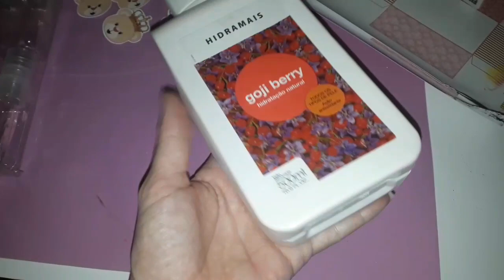RECHEANDO OS PERSONALIZADOS E FINALIZANDO LEMBRANCINHAS - VLOG CHÁ DE BEBÊ URSA PRINCESA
✔ BAIXE MEU EBOOK GRATUITAMENTE:
Livro de Receitas "Docinhos Gourmet", com o passo a passo dos melhores e mais fáceis docinhos:

✔ CANAL DO TELEGRAM:
Receba muito mais conteúdo, dicas, vídeos, receitas, tutoriais passo a passo etc.💎

Olá pessoal hoje venho mostrar o vlog do meu chá de bebê com o tema "Ursa Princesa"
Essa é a primeira parte!

Grande beijo! 😚